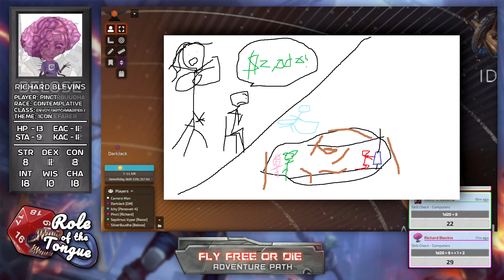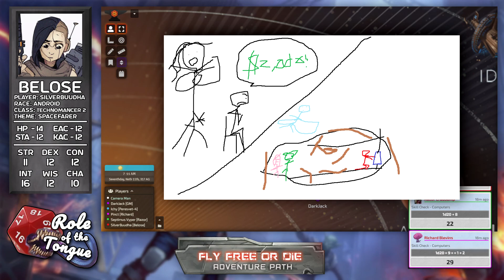Session 8: Raving New Opportunities | Fly Free or Die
As the crew for the BD514 cool down from their last botched job, ominous tidings rear their head as Lord Sinjin would like to talk to the crew about his missing weapons... and, perhaps, a new business opportunity.

Role of the Tongue is a tabletop RPG show ran by DarkJack and his friends!

SilverBuudha as Belose
Ichy as Peresvet-4
Pinct as Richard Blevins

Most music used is from Hardspace: Shipbreaker, Bastion, and Hades.

Club Music:
Dj Grig - Horovel REMIX  (Armenian Techno House 2019) ORIGINAL MIX
Hypnotic (Dark Hard Underground Techno Music) [ORIGINAL THEME]
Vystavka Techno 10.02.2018